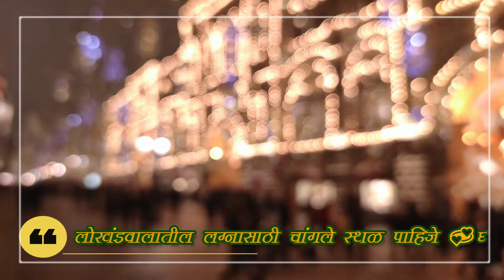लोखंडवालातील लग्नासाठी चांगले स्थळ पाहिजे💞? Vadhu Var Suchak Mandal, Lokhandwala, Andheri (W),Mumbai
लोखंडवाला, अँधेरी वेस्ट, मुंबईतील लग्नासाठी चांगले स्थळ पाहिजे💞? वधु-वर सूचक मंडल, लोखंडवाला, अँधेरी वेस्ट, मुंबई  | Vadhu Var Suchak Mandal, Lokhandwala, Andheri West, Mumbai
ही लोखंडवाला, अँधेरी वेस्ट, मुंबईतील मॅट्रिमोनिअल सर्विसेज आहे? जिथे तुम्हाला स्वस्त आणि चांगले स्थळ  दाखवण्याचे आणि जुळवण्याचे वचन दिले जाते, अनुरूप  स्थळ शोधणे आणि लग्न करणे खरोखर इतके सोपे आहे का? खरच इतकं सोपं असेल, तर तुमच्या मुलांची लग्नं अजून का झाली नाहीत, जरा विचार करा! तेव्हा पालकांनो तुम्हाला विनंती आहे की, हा व्हिडीओ न चुकता पूर्ण पहा, हा 5 मिनिटांचा व्हिडिओ तुमचे डोळे उघडेल, आणि शेवटी तुम्हाला बोनस टिप्स देखील मिळेल.
Introduction – Dharma Vaidic Matrimonial Services (P) Ltd.👌 ✌🔔